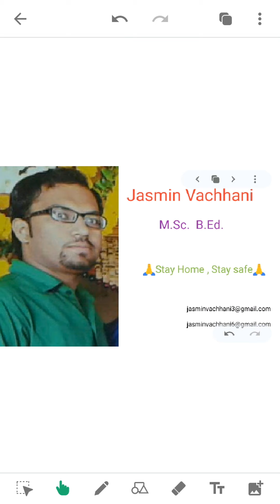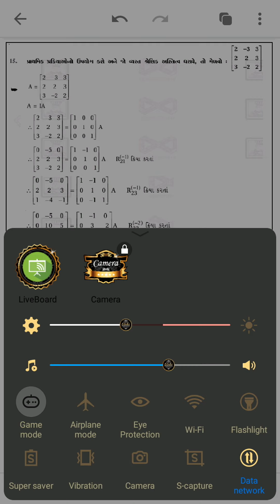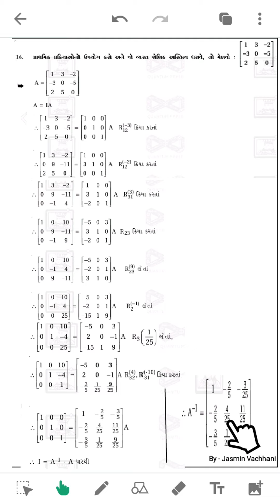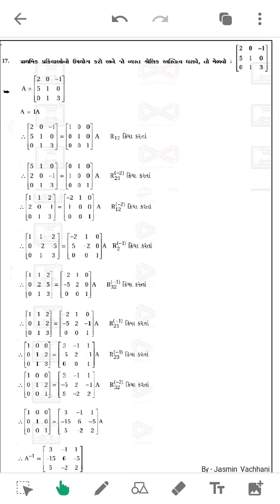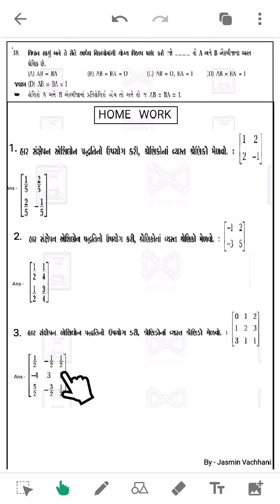12 sci part 8 che 3 @jasmin vachhani@om lakulish -rajula